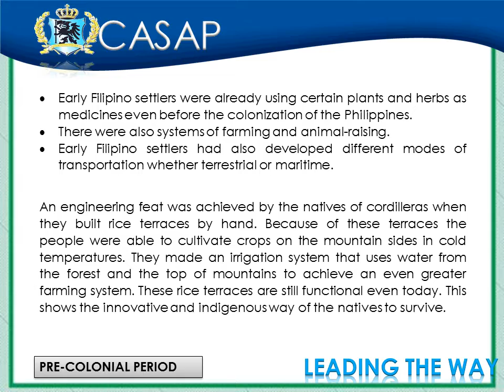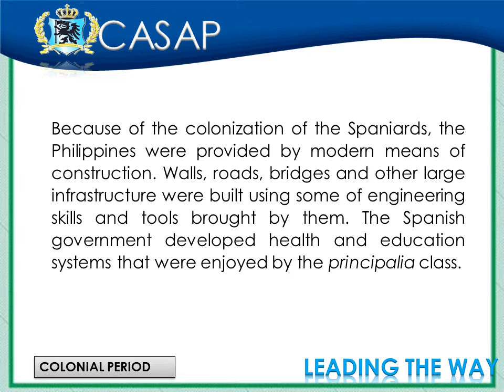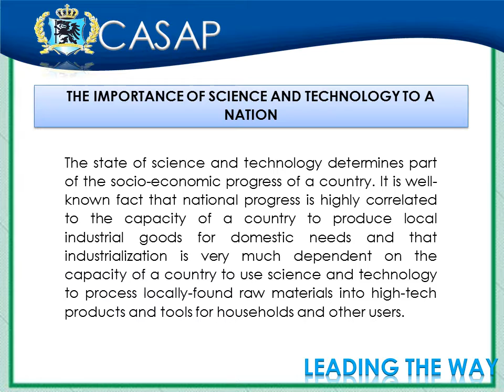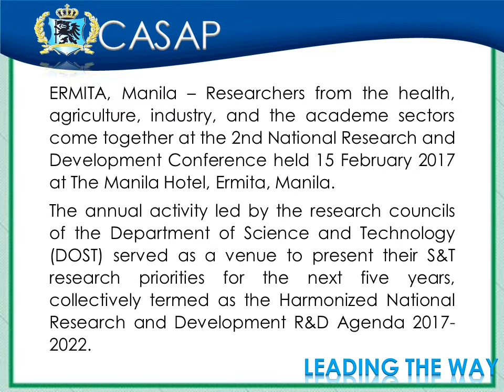GEN ED6 W5 SCIENCE, TECHNOLOGY AND SOCIETY/Oct16/ppt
CASAP  Bacolod
Subject:(GEN ED6) SCIENCE, TECHNOLOGY AND SOCIETY [DBM2, DPHM2, BSAT3, BSTM3]
Topic: Week 5